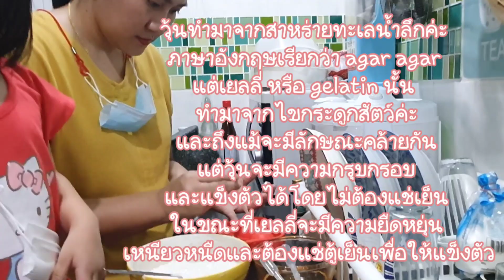วี ทอฝัน | ทดลองทำวุ้นลูกกะตา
น้องทอฝัน ทดลองทำวุ้นลูกกะตา
คลิปนี้เป็นการทดลองทำวุ้นลูกกะตา กรรมวิธีอาจจะไม่ถูกต้อง 100% นะคะ เป็นการลองผิดลองถูก ของการทำวุ้น ในช่วงวันหยุดงานของพ่อแม่ อยากหากิจกรรม เชิงสันทนาการ ให้ลูกได้มีส่วนร่วม เพื่อเสริมสร้างจินตนาการและความรู้รอบตัว

ถ้าทุกคนชอบคลิปนี้ ฝากกดไลค์กด share กด Subscribe เป็นกำลังใจให้ช่อง วี ทอฝัน ด้วยนะคะ🙏🙏🙏